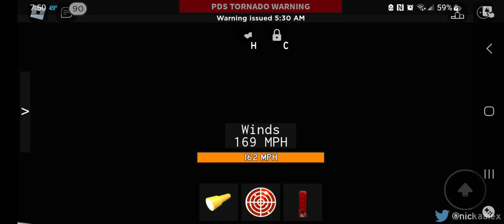CHASING (and hiding from) MONSTER EF5 TORNADO + TORNADO DAMAGE!! Tornado Simulator 2 (reupload)